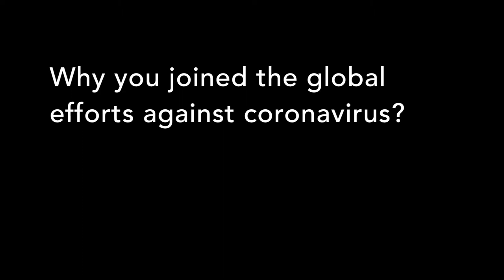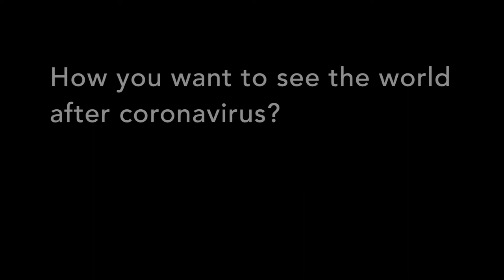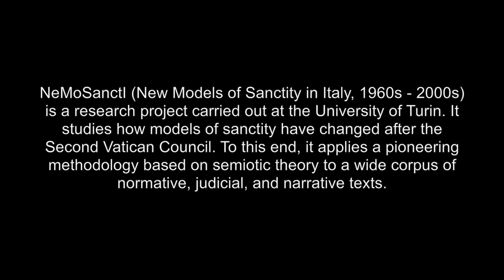CoronaVirusGlobalResponse - NeMoSanctI ERC Project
The NeMoSanctI research team joins the Corona Virus Global Response cause.

Jenny Ponzo is the Principal Investigator of the ERC research project NeMoSanctI. She is Associate Professor of Semiotics at the University of Turin (Italy). She is the Director of the Interdepartmental Research Center on Communication (CIRCe) and the President of the Master’s Degree Program in Communication and Media Cultures of the University of Turin. She formerly worked at the University of Lausanne (Switzerland), Faculty of Arts, and at the Ludwig-Maximilians-University Munich (Germany), Interfaculty Programme for the Study of Religion.

Eleonora Chiais joined NeMoSanctI as an expert in semiotic analysis. Her research interests include fashion studies, trend analysis and the semiotic study of customs and rituals. She holds a Ph.D. in Language and Communication Sciences from the University of Turin.

Marco Papasidero joined NeMoSanctI as an expert in Hagiography and History of the Church and Christianity. His work inside the project specifically focuses on the figure of St. Gerardus Majella (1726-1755).

Marco Papasidero has received his Ph.D. in “History of euromediterranean cultural forms” from the University of Messina. His prize-winning thesis on the hagiographical tradition of furta sacra (thefts of relics) in the medieval Italy has been published by the Firenze University Press (2019). Among his research areas: the study of hagiographic texts from a literary point of view and as sources for culture and mentality; the rites and practices of healing in the sanctuaries; the relationship between medicine and cult of saints; the cult of relics; the Marian apparitions.

Magdalena Maria Kubas joined NeMoSanctI as an expert in History of Literature. In the ERC project she studies the representations of sanctity in the Italian narrative of the modern period.She received her Ph.D. in Italian Literature, Philology and History of Language at the University for Foreigners in Siena. Subsequently, she was appointed as a research assistant at the University of Warsaw and worked in the project “Litanic verse in the culture of European regions”. Her research interests are: religious literature from the Middle Ages to the Twentieth century, mysticism in literature, representations of female madness in poetry and narrative, relationships between poetry and music, and translation.

Gabriele Vissio joined NeMoSanctI as an expert in philosophy. His work in the ERC Project focuses on the normative aspects of the subject and its philosophical implications. He also works on public engagement activities, dissemination and exploitation of results. He got his PhD Degree in Philosophy at Université Paris 1 – Panthéon-Sorbonne and at the FINO North-western Italian Philosophy Consortium. He also got a Degree in Religious Sciences at the Theological University of Northern Italy (Fossano, Italy). His fields of experience are normative philosophy, philosophy of science (with particular reference to the approach adopted by the tradition called “historical epistemology”) and French contemporary philosophy. After his PhD he was also involved in research and social innovation European programmes, such as the INTERREG-ALCOTRA project“Com.Viso” and the Erasmus + KA2 project “Together”.

Francesco Galofaro joined NeMoSanctI as an expert in semiotic analysis. Within the project, he carries a semiotic study of process of canonization and hagiographic texts issued by the Catholic Church. He holds a Ph.D. in Semiotics from the University of Bologna. His research focuses on ethnosemiotics, epistemology, Information Retrieval, and Morphodynamics.

QUESTIONS / DOMANDE

- Why you joined the global efforts against Coronavirus?

- Why it is important to contribute?

 - How you want to see the world after the Coronavirus?

"NeMoSanctI: New Models of Sanctity in Italy (1960s-2000s) — A Semiotic Analysis of Norms, Causes of Saints, Hagiography, and Narratives" is a research project carried out at the University of Turin, Italy. This project has received funding from the European Research Council (ERC) under the European Union’s Horizon 2020 research and innovation programme (grant agreement No 757314).

Video editing by Francesco Galofaro